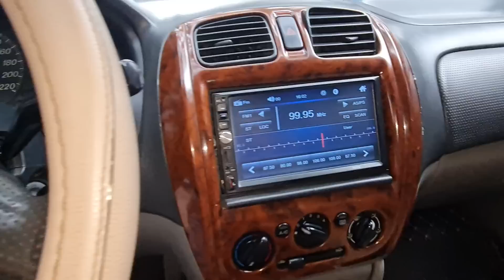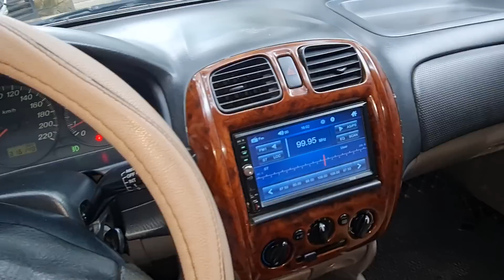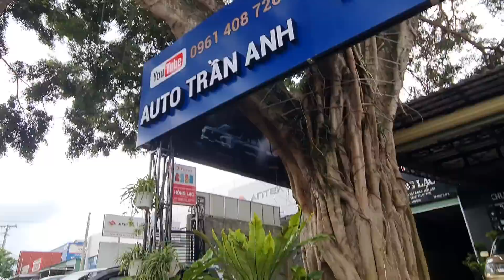bán hết bán xã bán lỗ cơ nào cũng chơi 0961.408.726